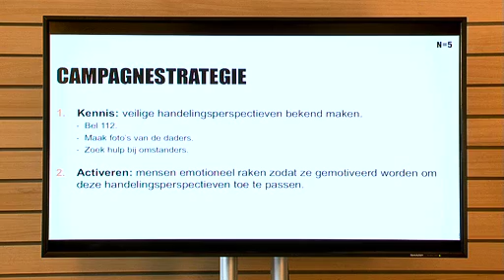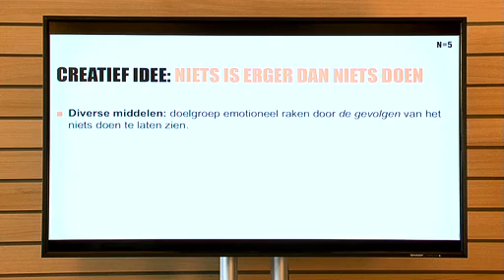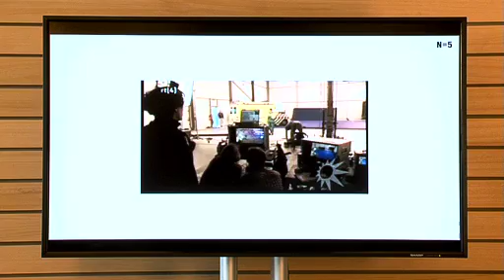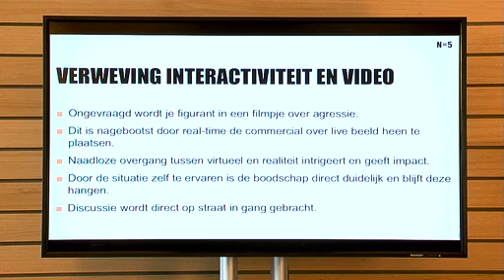SpinAwards Inspiration Days 2011 | Interactieve video | Billboard tegen agressie | N=5